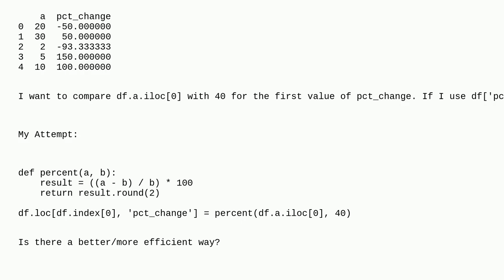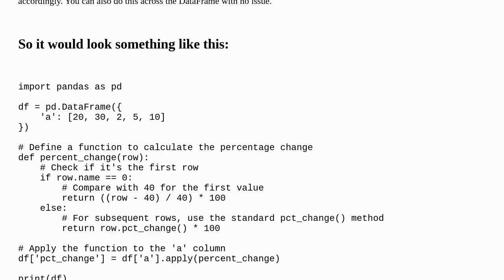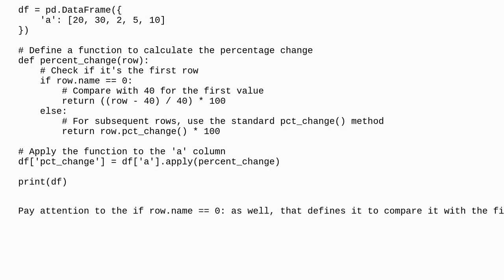Is it possible to not get NaN for the first value of pct_change()?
A special thanks goes out to the community

  python dataframe pandas